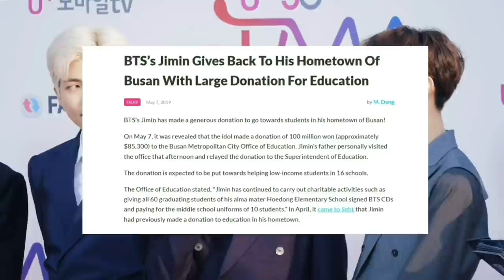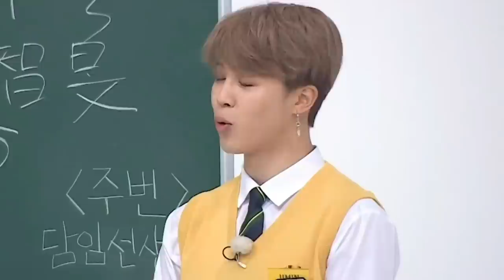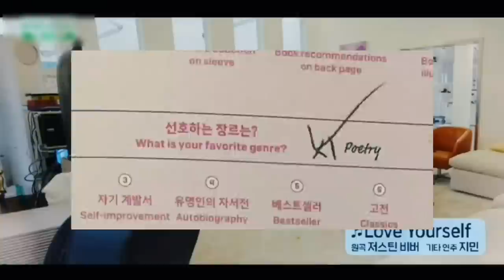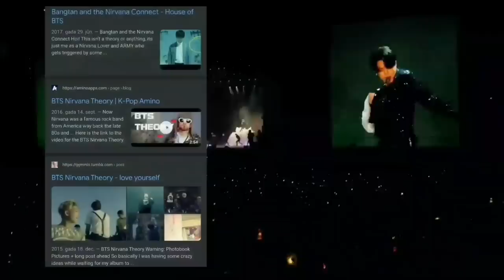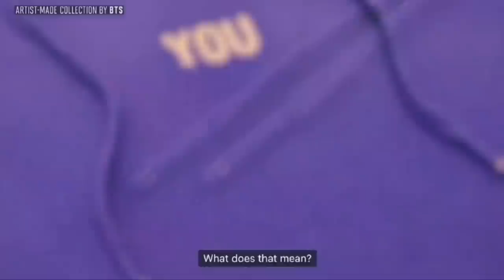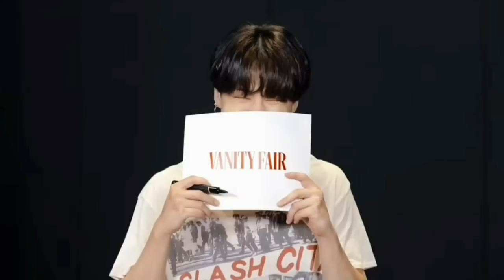PARK JIMIN FACTS you may not know (school, friends, hobbies, tattoos, controversies) 2022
Jimin’s interviews to read (eng):
Weverse 2022 about new beginnings and music as a solo artist

0:00 Introduction
0:09 CHARITY FAIRY
1:25 EDUCATION
2:41 STAGE NAMES
4:12 MISINFORMATION
6:27 FRIEND GROUP
7:45 ATHLETICISM
9:18 CHRONIC PAIN
11:28 MARTIAL ARTS
13:13 TATTOOS